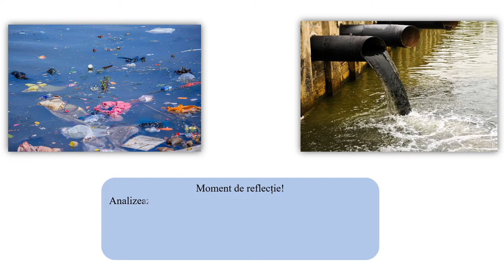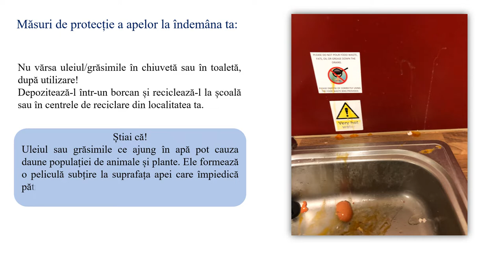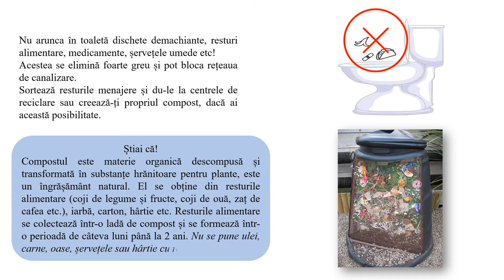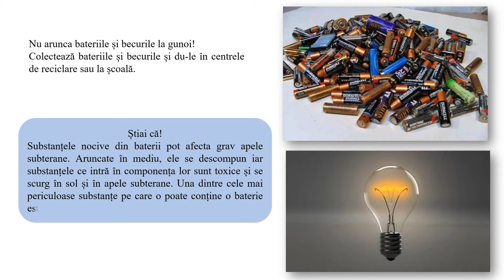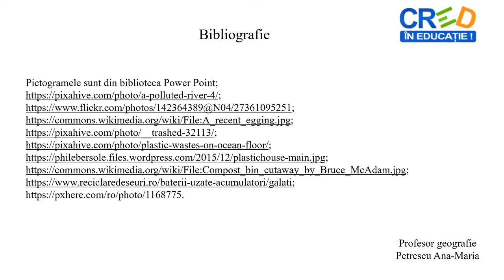Aplicație practică. Măsuri de protecție a apelor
Resursa este un material ce vizează dezvoltarea unui comportament ecologic prin enumerarea unor reguli simple de protecție a apelor. Materialul pornește cu o analiză critică și de la acesta se conturează câteva măsuri de protecție a apelor. Acesta se finalizează cu o fișă de investigare a apelor din orizontul local.
Resursa se adresează direct elevilor, fiind potrivită activităților practice de investigare a orizontului local, dar poate fi folosită și în sala de clasă la o oră de activitate practică. Profesorul poate adăuga întrebări suplimenare sau solicita informații elevilor pornind de la întrebările cuprinse în fișa de observare. Materialul poate fi utilizat și la o activitate extracurriculară de Ziua mondială a apei.